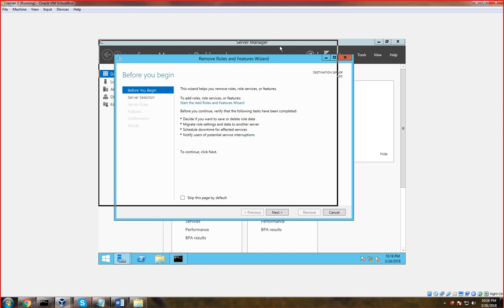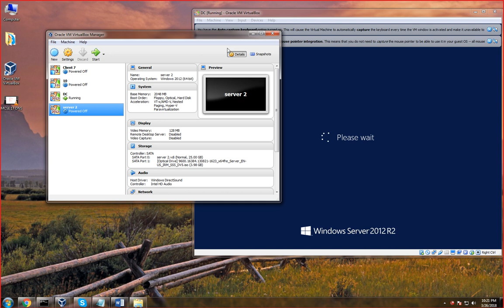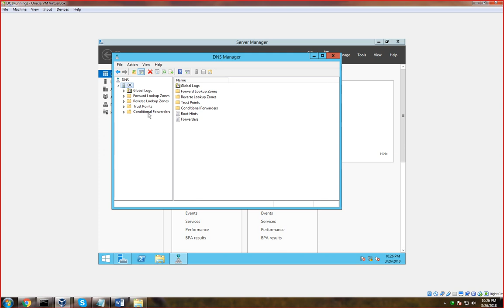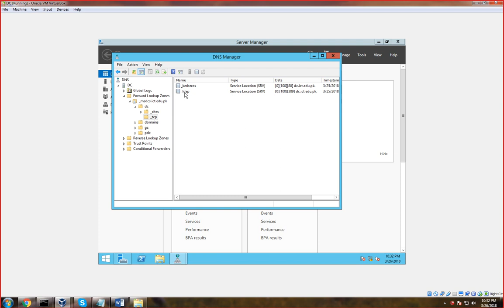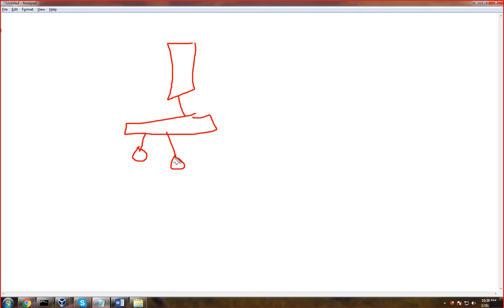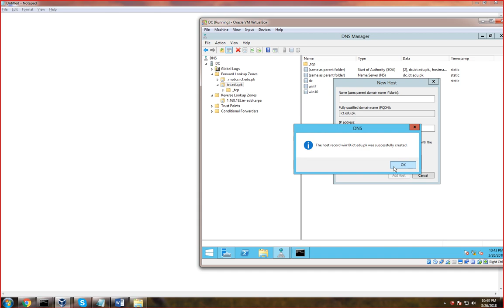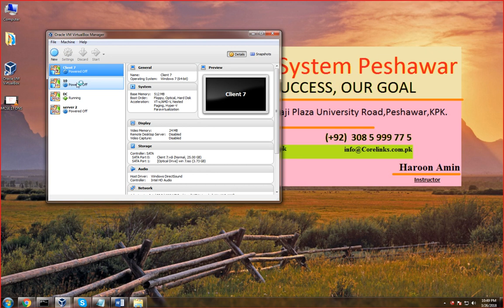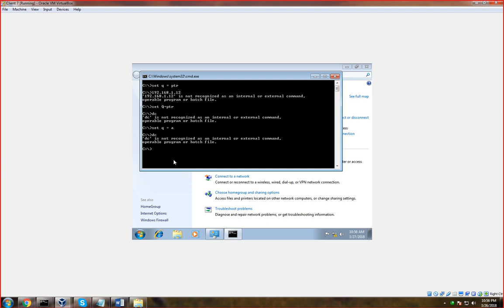[MCSE] Lec#20. Domain Name System (DNS) in Pashto.